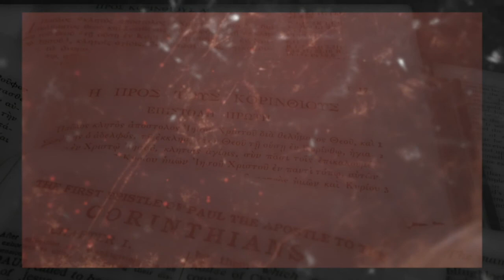Corinthians - Week 42